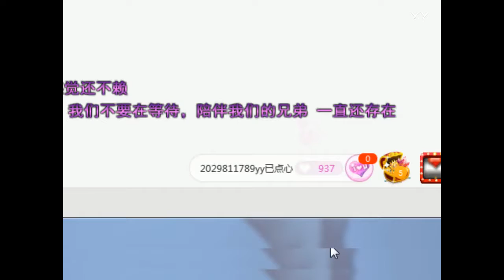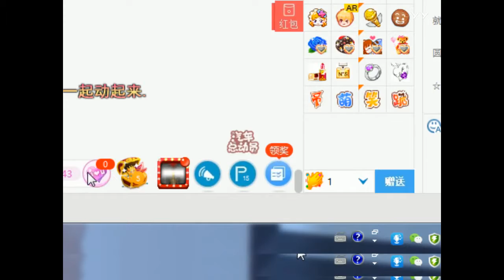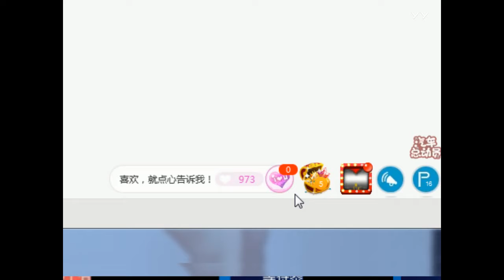YY LIVE 燃舞蹈 水蜜桃 -《燃舞蹈》（Artists Singing・Dancing・Instrument Playing・Talent Shows)